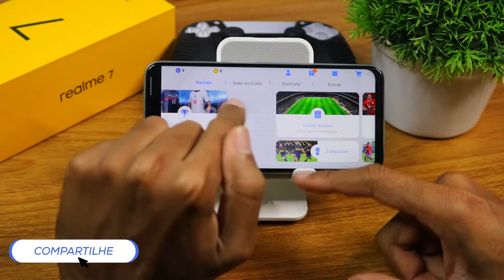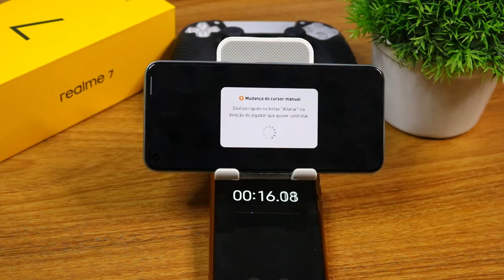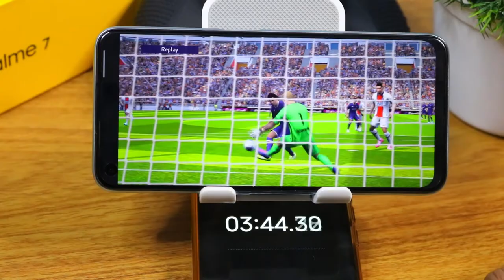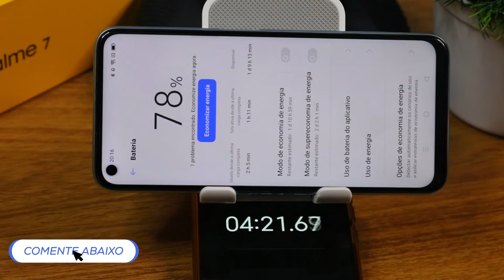Realme 7 PES 2021 Graphics , FPS , Battery , Heat Test